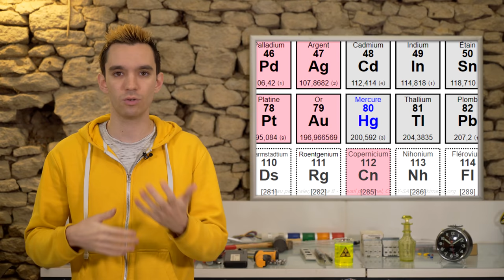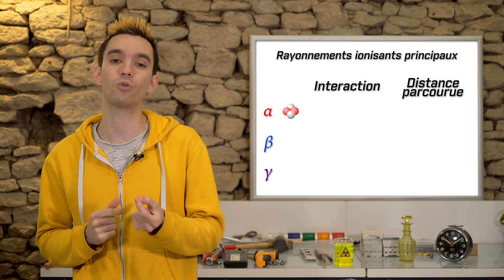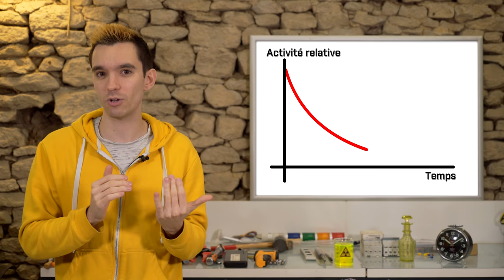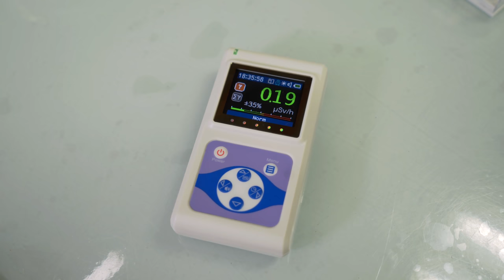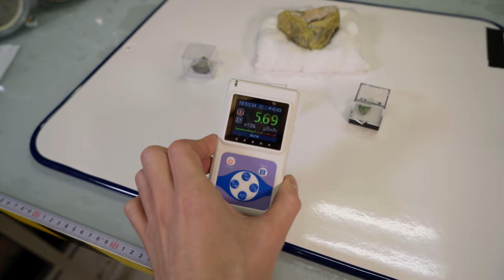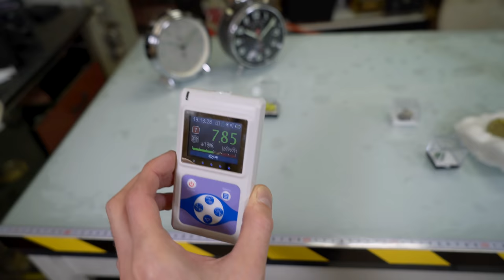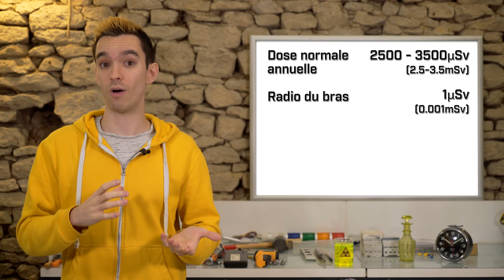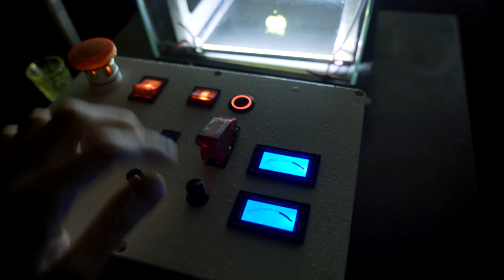Comprendre et VOIR la Radioactivité ! - [Science 2.0]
☢ Comprendre la radioactivité, c'est bien. La voir, encore mieux 😍

Un immense merci à Rémy, ainsi qu'à Samuel, Kylian et Martin pour leur aide à la fabrication de la chambre à brouillard, et Maxime pour ses connaissances !

1051k